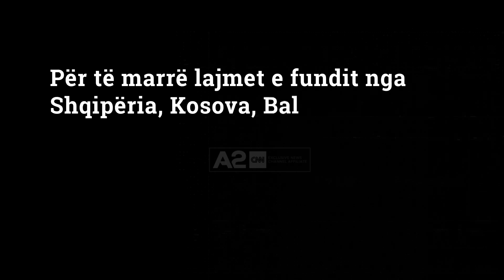Meta i quajti "fuksa", Rama i mbron: T'i merrni të keqen patronazhistëve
Një ditë pasi presidenti Meta i quajti patronazhistët fuksa, Edi Rama i mori ata në mbrojtje publike. Në një takim që zhvilloi me të rinjtë socialistë të kryeqytetit, kryeministri pohoi se patronazhimi në zgjedhje është ideuar jo nga PS, por nga fushatat elektorale të dy partive kryesore në Amerikë. Me këtë rast, Rama i dërgoi disa mesazhe edhe Ilir Metës.